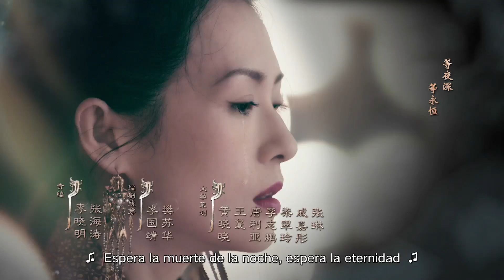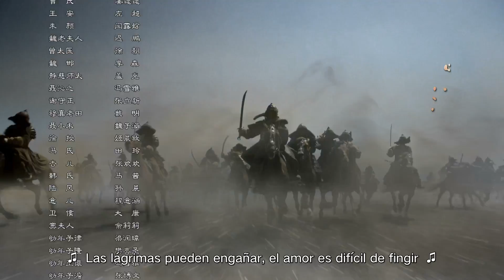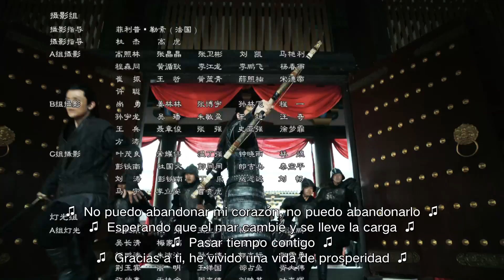【ESP SUB】《Princesa Rebelde》capítulo 52 (Zhang Ziyi | Zhou Yiwei) 上阳赋【China Zone - Español】